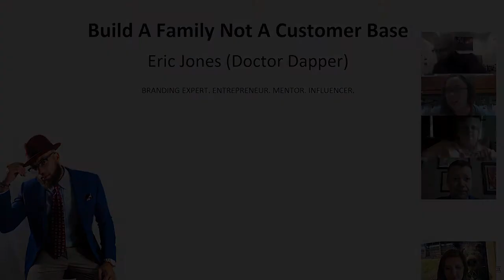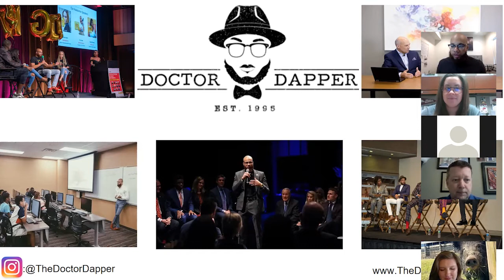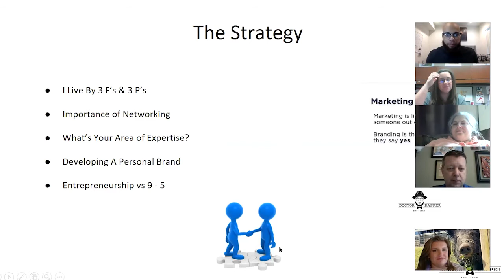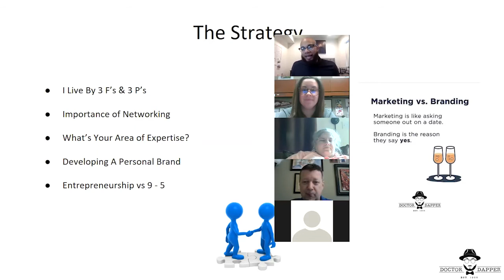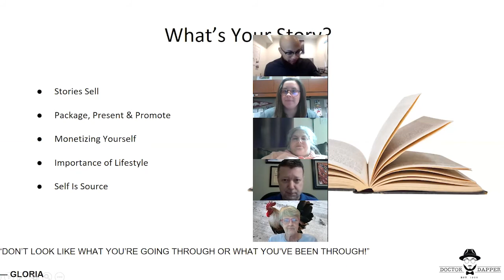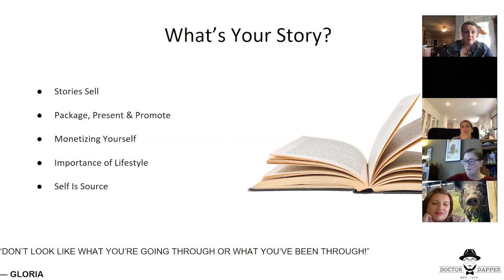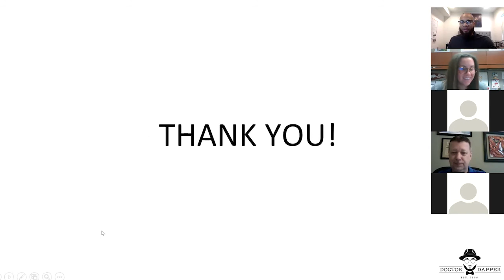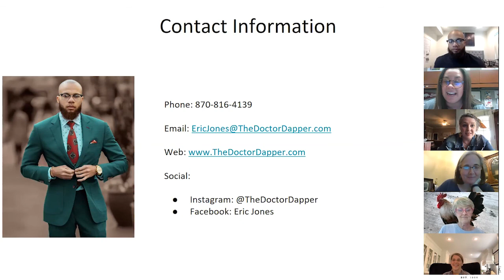Lunch and Learn with Eric Jones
Join the Arkansas Alumni Association and alum, branding expert, and social media strategist, Eric Jones, BSHES '16, as he inspires you with his incredible entrepreneurial journey from the University of Arkansas to becoming The Doctor Dapper.
Eric will also share a guide to success, and how people can utilize branding, personal brand management, and social media strategy to enhance their entrepreneurial ventures.